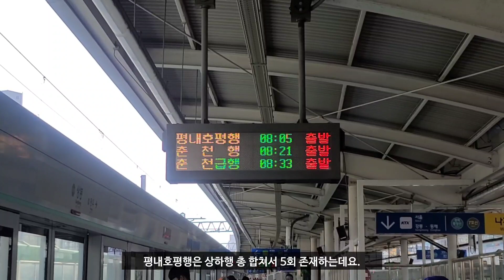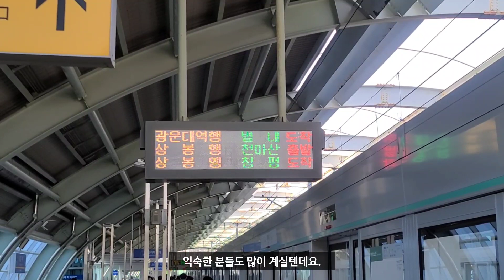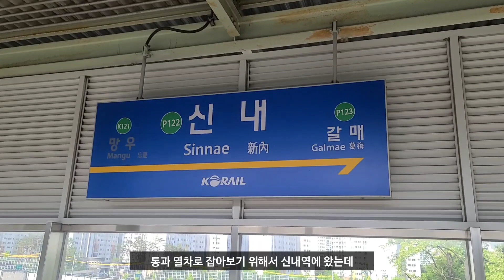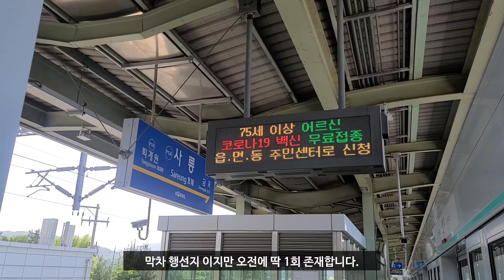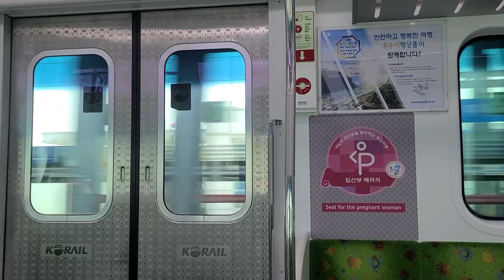평일에만 존재하는 경춘선의 숨겨진 행선지?! 전부 살펴봤습니다! (광운대행, 마석행, 춘천급행, 평내호평행)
평일 경춘선에는 춘천행, 상봉행, 청량리행 말고도 다양한 행선지가 존재하는데요. 중간 종착 열차, 분기 열차 등 다양하다고 합니다.
이번 영상에서는 알만한 분들은 아시고 모르는 분들은 전혀 모르시는 경춘선의 숨겨진 희귀 행선지들을 소개합니다.

*본 채널의 영상을 무단으로 다운로드 후 재업로드하는 행위는 관련법에 따라 처벌 받을 수 있음을 알려드립니다.

*2차 창작의 경우, 원본 영상의 가치가 훼손되지 않는다고 판단될 시 사용가능함을 알려드립니다. 사용시에는 반드시 출처를 남겨주시기 바랍니다.

*본 채널 내의 모든 영상의 출처는 본인에게 있습니다. 단, 제공 받은 영상의 경우 예외이며, 해당 영상의 설명란에 출처를 명시해 놓았습니다.

*영상에 대한 피드백은 환영입니다. 단, 근거 없는 비난이나 허위 사실 유포, 무단 요구 등의 댓글은 건전한 소통을 위해서 무통보 삭제 하도록 하겠습니다.

*항상 본 채널에 관심을 가져주시는 모든 분들께 진심으로 감사의 말씀을 드립니다

《일부 사진 출처》